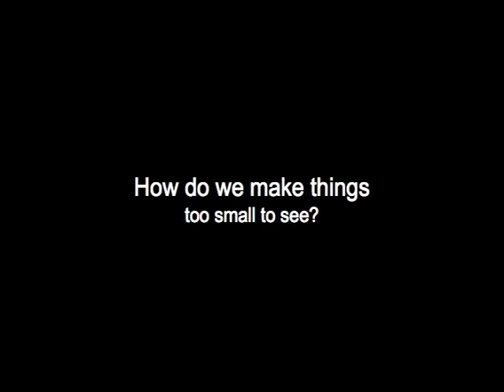Intro to Photolithography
An introduction to the world of nanotechnology and the use of photolithography.  Shot at Cornell Nanoscale Facility and produced for Too Small